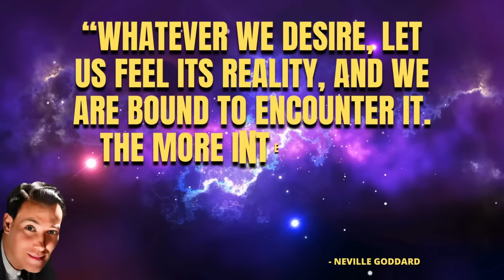Manifest a Text Message from Your Specific Person in Less Than 24 hours - TRY IT! | Neville Goddard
Join the 21 Day Manifesting a Specific Person Challenge!!

Manifesting a text message from your specific person isn't difficult. In this video I'll share with you the fastest way you can do it. Expect results within 24 hours.